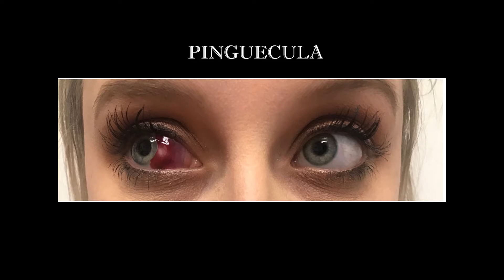Have PINGUECULA? Don't worry! You got our help * | Dr. Paul Super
EYESITE OPTOMETRIC GROUP
11696 San Vicente Blvd.

We listen, so you can see.

Dr. Super's Eyesite Optometric Group, exams dry, red eyes, cataracts, scleral contacts keratoconus lasik.

Look & see 20/20. Designer frames &lenses  fromVarilux Shamir Zeiss.

Dr. Paul Super OD FAAO excellent medical eye care, ophthalmic eye exams, and contact lenses. Lasik cataracts dry eyes red & itchy eyes Choose from our large selection of men and women designer glasses in Los Angeles.

LA Optometrist, past chairman of optometry Cedars Sinai Medical Center, Asst Clinical Prof of Western University &Pennsylvania (Salus) College of Optometry. Co founder of Superfocus adjustable eyeglasses and Cooldoctors telemedicine application.

Dr Super, is a leader in the field of optometry, with an emphasis in post-surgical contact lenses, keratoconus, dry eyes, red and itchy eyes, and vision enhancement.  He is known as “the patient’s doctor,” due to his gentle style, patience, dedication, compassion, and for having one of the best patient care in the optical and medical fields.Your eye health and vision Priceless

Designer frames
Frames that make you look great

1. Ann e Valentin
2. Barton Perreira
3. Gold & Wood
4. Salt,
5. Mykita,
6. Face E Face
7. Oliver Peoples
8. Prada
9. Lunor
10. Robert Marc
11. Persol
12. Eyebobs
13. Silhoutte
14. Maui Jim
15.

Office Hours: Monday – Saturday.

Services
• Complete Eye Exam
• Refraction
• Visual Field
• Contact Lens Evaluation complex to simple
• Scleral contact lens
• Glaucoma Testing
• Dry Eye Testing
• Allergy Testing
• Lasik Testing
• Pachymetry
• Topography
• Imaging retina and cornea
• Sensory motor testing
• Developmental testing
• Vision Therapy for Students and learning and development
•  athletes for performance
• Surgical co management for Cataracts, Lasik, corneal transplantation PRP, DALK, DSEK
• Comanagement for Corneal collagen cross-linking
• Myopia prevention
• Orthokeratology corneal refractive therapy CRT
• School screening
• Vision  therapy at home and in the office
• Computer Vision problems
• General Primary Care examinations
• Lazy eye, amblyopia & learning problems ADD & ADHD
• Pediatric exams 6 months old and up, Lazy eye
• Sports vision and visual efficiency for computer users

We will help you LOOK and SEE great with frame styling to compliment your lifestyle.
 Outside prescriptions welcome.

Facilities and Equipment
Apart from our extraordinary inventory of designer frames, we have our own onsite lens finishing lab! Our trained staff will make you the BEST quality lenses, configured exactly to your prescription! We take the time with our quality checks to make sure you’re served the perfect personalized product.

Some lenses we offer include: Varilux, Shamir, Zeiss, Digital lenses
-Single vision prescription lenses
-Multifocal and progressive lenses
-Polarized and tinted lenses
-Transition/photochromic lenses
-Non-prescription (plano) lenses
-Premium lens coatings to help you with night driving, sunlight, and glare.

We are happy to help with any of your eyewear repair needs as well.
We use the latest and most state of the art technology instrumentation for the best care and diagnosis.

Beyond our eyesite doctors thorough and proven eye tests, our office uses the most advanced technology including computerized digital instruments from  OCT from optovue, Zeiss Topographer, Optos Retina imaging ,Topcon Wave Front technology, Occulus Visual Fields  and Haag-Streit Microscrope afford improved diagnostic and treatment options. This allows us to see far beyond what regular ophthalmic practice can show. The imaging allow our doctors to detect early signs of diabetes, glaucoma, loss of eye sight and more. Early attention and treatment can help to PREVENT these problems in cost effective and simple ways.

WE PARTICIPATE WITH THE FOLLOWING MEDICAL/VISION INSURANCE PLANS
• Medicare
• Vision Service Plan (VSP)
• EyeMed
My CompBenefits
• Medical Eye Services (MES)

We are committed to making your visit as enjoyable and memorable & clear as possible!
If you want to look and see your best, come see us!